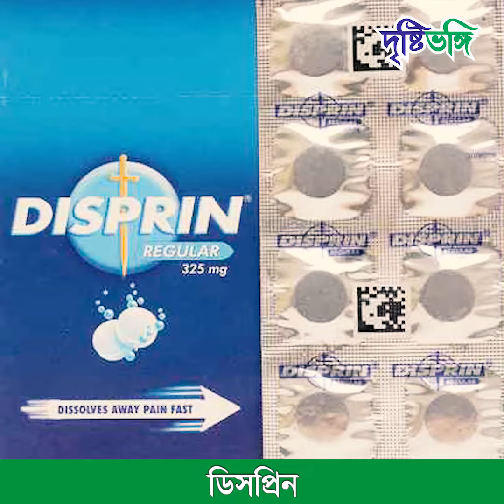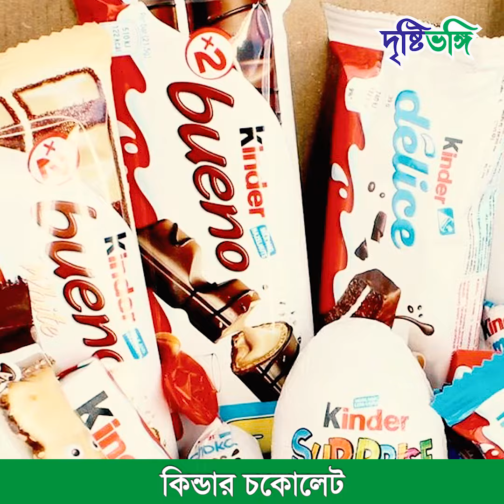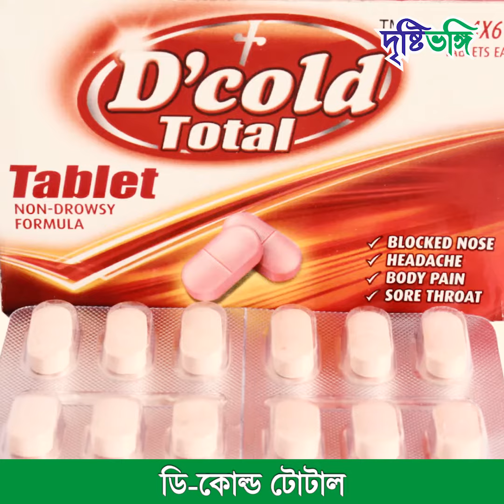বিকোচ্ছে ভারতে, কিন্তু নিষিদ্ধ বিশ্বে! এক নজরে জেনে নিন | Banned | World Wide | India | FAQ | DB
ভারতে দেদার বিকোলেও এমন অনেক জিনিস রয়েছে যা পৃথিবীর বিভিন্ন দেশে নিষিদ্ধ। এমনই এক ডজন জিনিসের সন্ধান খুঁজলো দৃষ্টিভঙ্গি